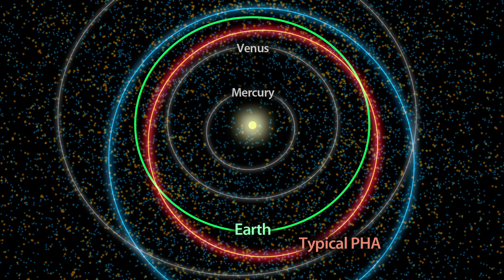Origins of Intolerance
Hank's news this week informs us on a couple of crazy science experiments, updates us on some earlier topics (dangerous asteroids and ancient phallic rock art), and briefs us on a new study that seeks to find the evolutionary origins of intolerance.

References for this episode can be found in the Google document